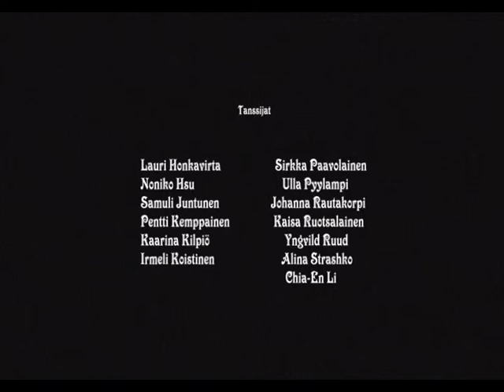Menuet de Subligny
Approx de l'année 1700